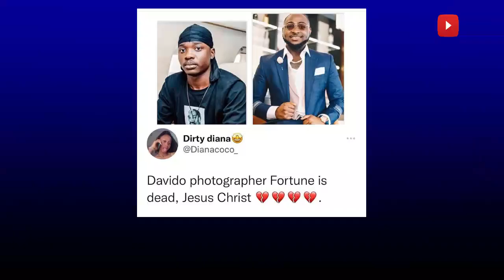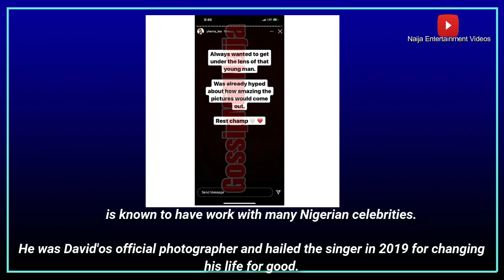Tears Davido Personal Photographer Fortune Umunname Is Dea'd